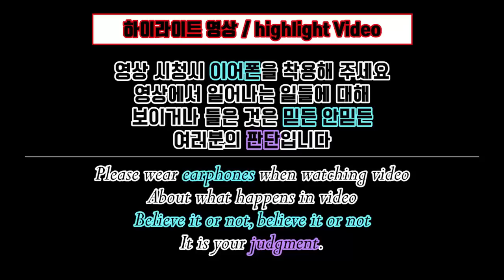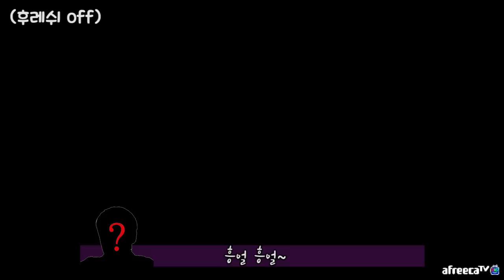(슬픔)흉가에 갑자기 나타난 아저씨의 사연 - 또치와마이콜, 아프리카공포방송, 레전드,공포실화, 공포영상, 무속인, Korea Ghost]